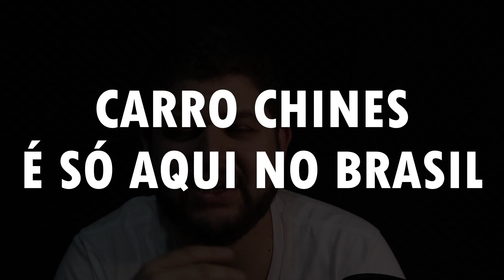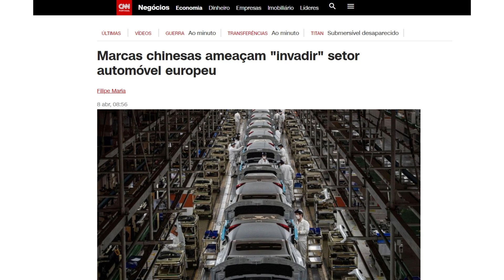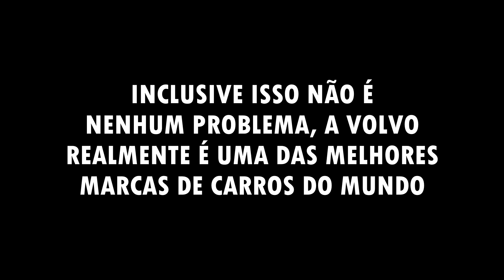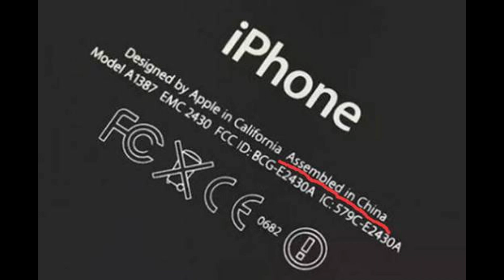CARRO CHINÊS NÃO PRESTA !!! SERÁ MESMO ???